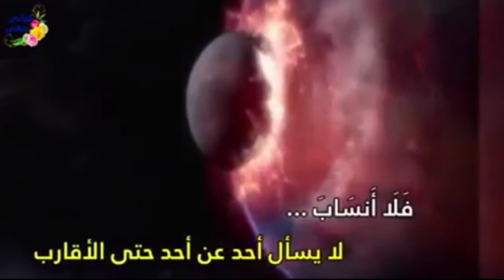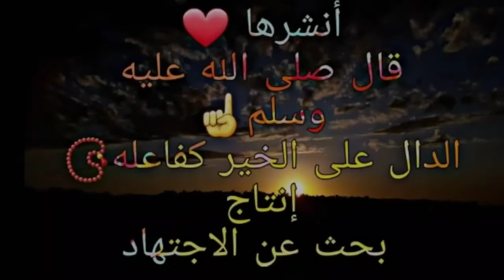قصة مفيدة جداااا !! هذه القصة سوف تغير مسار حياتك إلى السعادة والنجاح !! فرصتك للنجاح